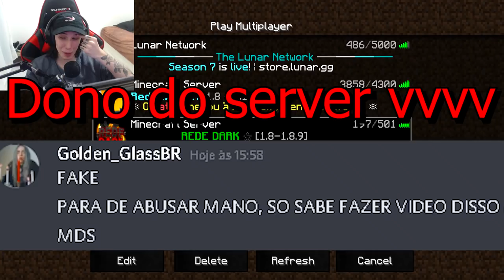MEU ULTIMO VIDEO ABUSANDO (perdi minha tag kkkj)